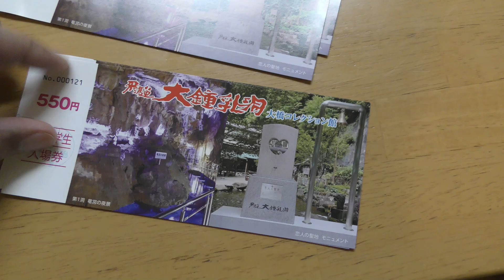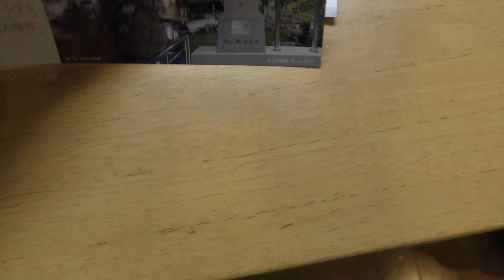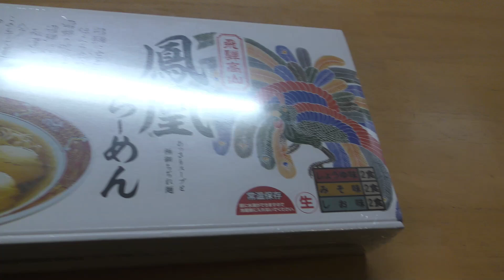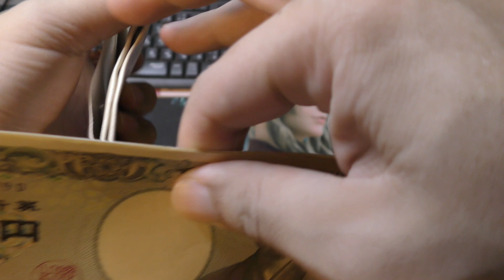子供たちの思い出の1つになれば・・・。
子供たちは夏休み、妻はお盆休み、ぐっさん以外は忙しい日々を送っていますが、泊りで旅行に行くお金と時間が無いのでせめて日帰りで行こうと思い岐阜県高山市の鍾乳洞へ行ってきました。